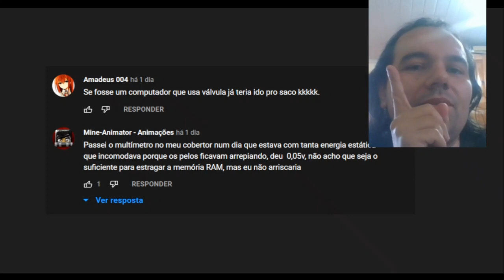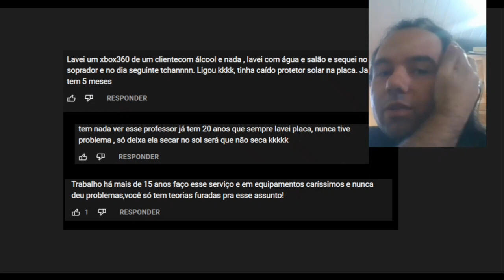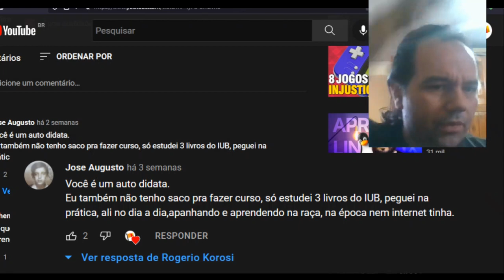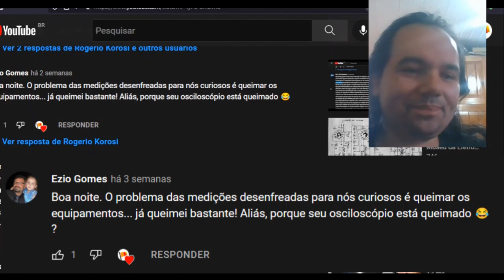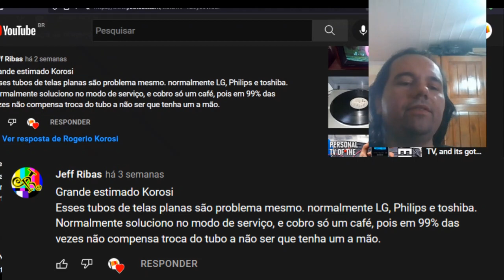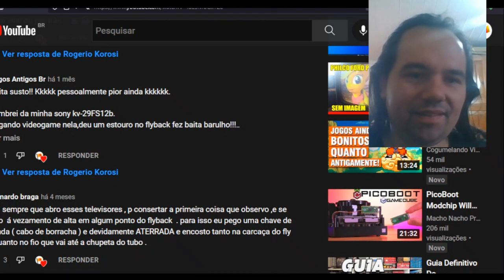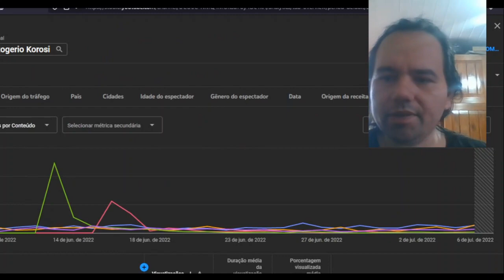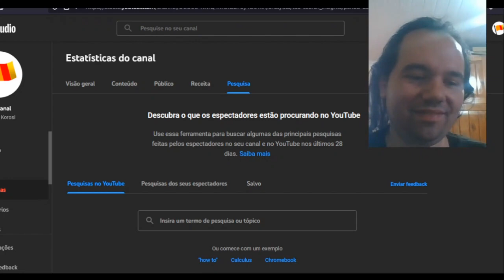Hoje é 7 anos de canal! Comentários e como está as estatísticas